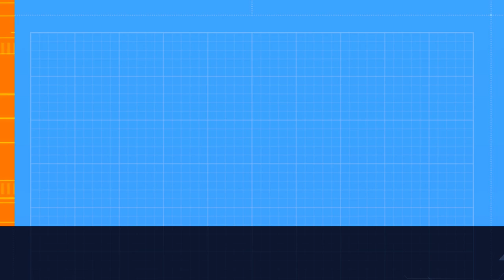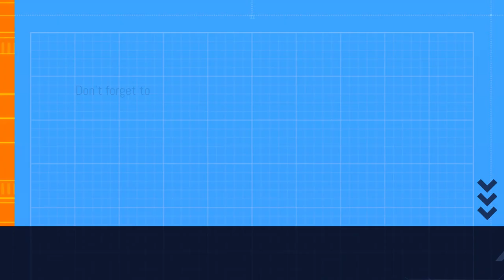troll obby in obby creator